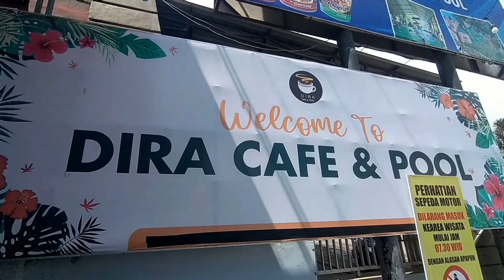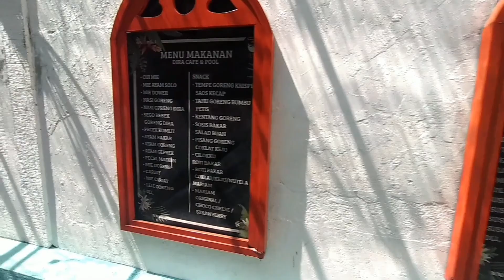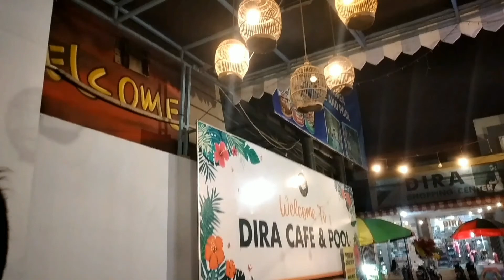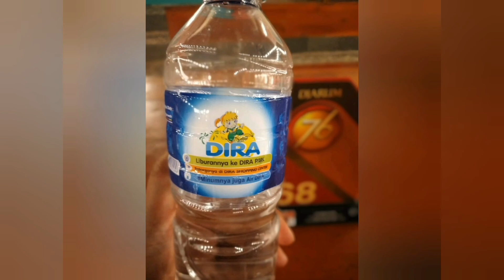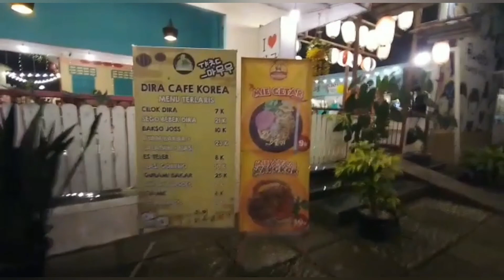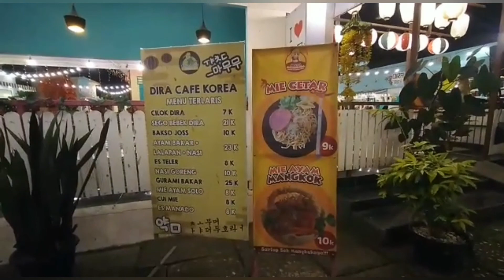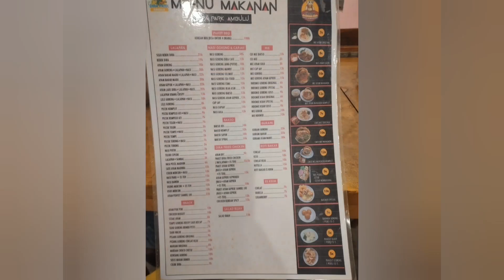Dira Waterpool Ambulu Jember